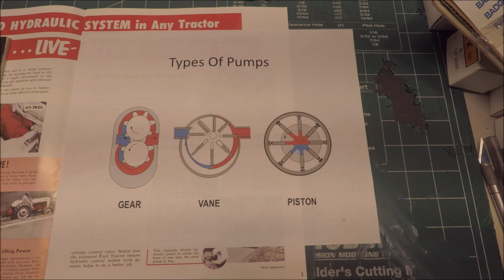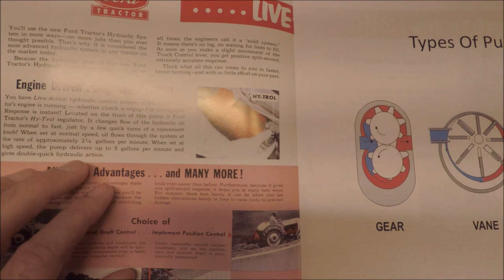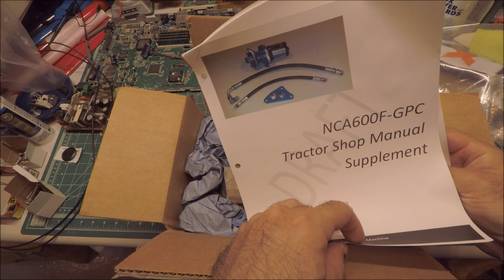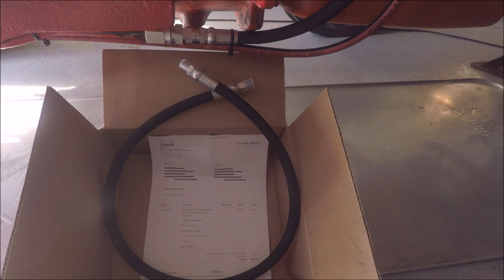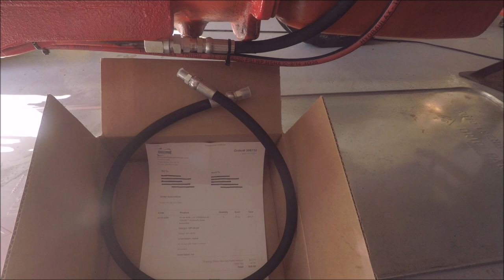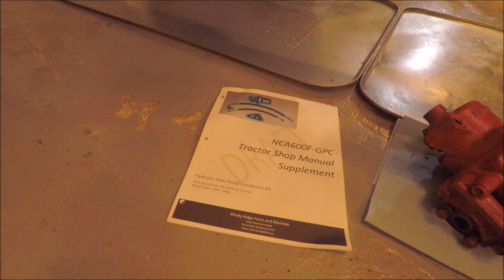1953 - 1964 Ford tractor gear-driven hydraulic pump upgrade (Jubilee, NAA & 600 series)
Step-by-step replacement of a vintage vane pump using a Windy Ridge Farm and Machine conversion kit.
Chapters:
0:00 Vane pump issues
2:15 Pumps 101 and conversion kit
5:34 Removing old pump
9:59 New gear pump install
15:56 Changing hydraulic lines
26:48 Testing, digging dirt and parade duty
30:53 Larger pressure line
36:13 Planting trees and moving stone
39:30 Finale